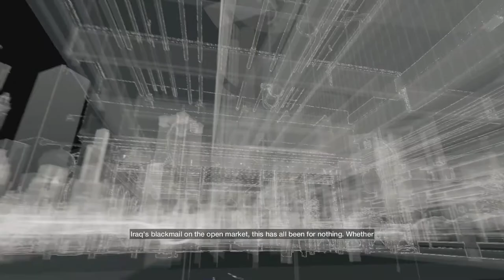Watch Dogs: Movie Version - Part 11 - The Defalt Problem (PC 1080p Full Movie All Cutscenes)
Welcome to part 11 of this special Movie Version of Watch Dogs. Aiden fights his way through Iraq's men and obtains the data locked away in the server. He then faces off with Iraq himself and has to take him out. Once the data is retrieved, he heads back to the Bunker where T-Bone and Clara decrypt the information. Just when they are about to get some answers, a rogue hacker by the name of Defalt hacks the Bunker and steals the data. It's up to Aiden to both stall Damien and find Defalt...

Missions covered in this part:

- By Any Means Necessary (Ending)
- Someone's Knocking
- In Plain Sight
- The Rat's Liar
- The Defalt Condition (Start)